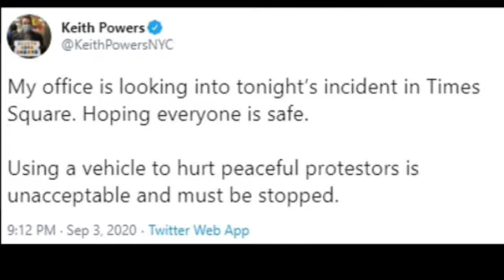Driver of car that plowed through BLM demonstrators in Times Square 'is a Trump supporter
PigstarHHnews:Driver of car that plowed through BLM demonstrators in Times Square 'is a Trump supporter'

who was attending a Keep America Great rally in NYC and clashed with crowd protesting death of Daniel Prude